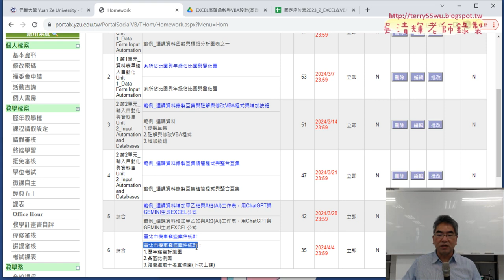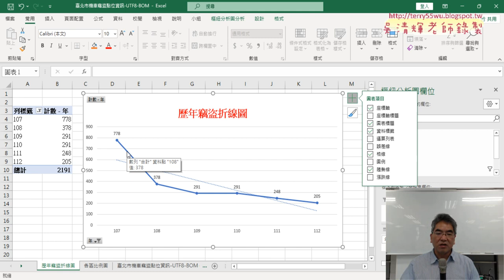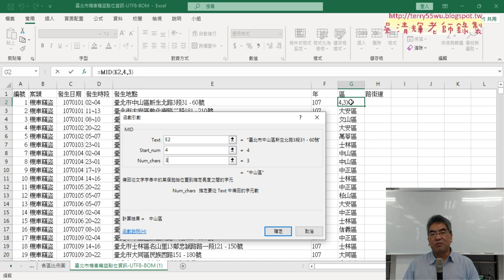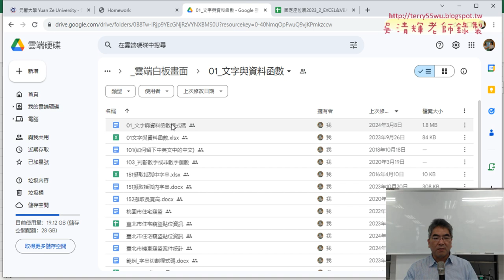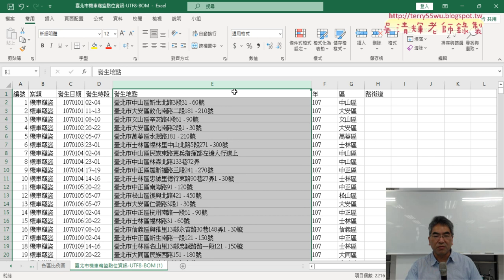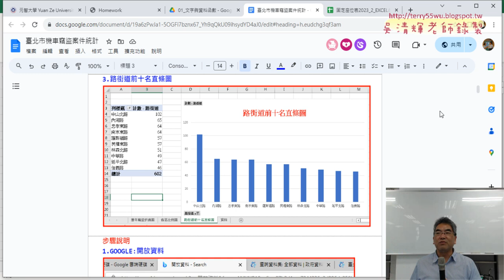01 重點複習與機車竊盜點位路街道統計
上課內容：
01_重點複習與機車竊盜點位路街道統計
02_用FIND與IFERROR函數取的路街道
03_期中專題報告與取得路街道說明
04_產生路街道機車竊盜前十名直條圖

課程理念：
1.以循序漸進的方式, 透過詳細的說明和實用的50個Excel VBA範例,
2.進而解說EXCEL與資料庫的結合，甚至將EXCEL當成資料庫來使用，

上課用書：
Excel VBA一點都不難：一鍵搞定所有報表
作者： Excel Home
出版社：博碩
出版日期：2013/06/26
定價：380元

吳老師  113/4/11